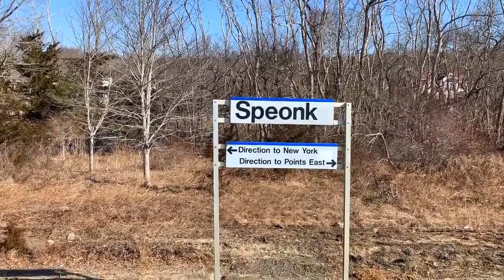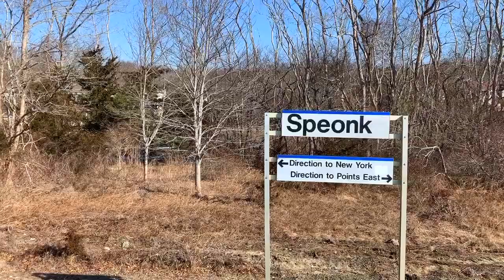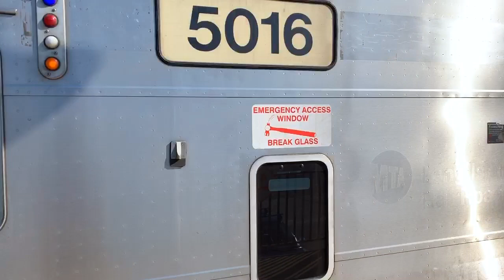Long Island Rail Road Trains 8730 and 8704 at Speonk Saturday March 9, 2019.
Saturday March 9, 2019 at 9:20 AM EST.

We are at the Long Island Rail Road Speonk Station, where we see Saturday/Sunday/Holiday Trains 8730 and 8704.

Train 8730 operates from Babylon to Speonk.  Today's Train 8730 has locomotive EMD DM30AC 510 powering 4 Kawasaki C3 Bilevel Passenger Coaches including C3 Cab Car 5016.

Train 8704 operates from Jamaica to Montauk.  Today's Train 8704 has locomotive DE30AC 417 powering 6 Kawasaki C3 Bilevel Passenger Coaches including C3 Cab Car 5014.